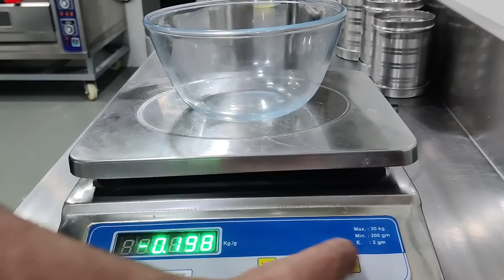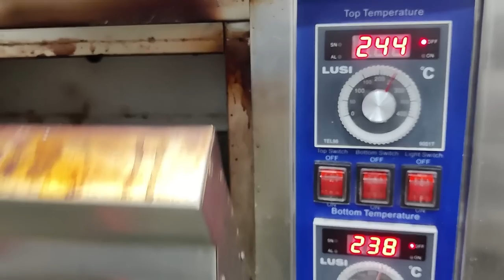Garlic Bread Loaf | गार्लिक ब्रेड लोफ | Bread Loaf Recipe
INGREDIENTS:
All Purpose Flour= 5 kg
Dry Yeast= 200 gm
Bread Improver= 20 gm
Calcium Powder= 10 gm
Water As For Needed
Garlic= 100 gm
Refined Oil= 250 gm